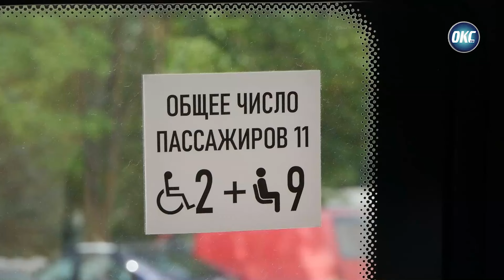В подарок – автобус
На днях территориальный центр социального обслуживания населения «Тёплый дом» получил подарок. Подробнее в следующем сюжете.

«Светлы шлях» в Инстаграм –   / smorgon_svetly_shliah

«Светлы шлях» на Фейсбуке –   / shliah.by

«Светлы шлях» в Твиттере –   / svetlyshliah